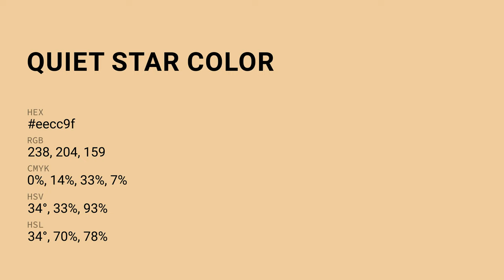Quiet Star color eecc9f hex Cool Orange color eecc9f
What color is Quiet Star ? eecc9f hex, Cool Orange color eecc9f

Hex eecc9f Color Code is also known as Quiet Star color

Hex eecc9f Color code in RGB color code model is created after adding 93.33% red color, 80% green color and 62.35% blue color.
Hex eecc9f Color code in CMYK color (process color) code model is generated after subtraction of 0% cyan, 14% magenta, 33% yellow, 07% black.